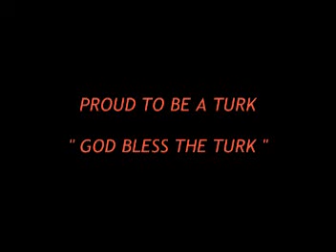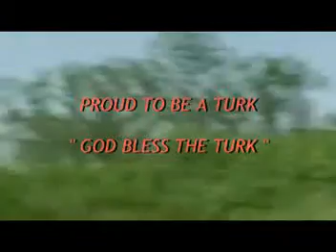GOD BLESS THE TURK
FINDING YOUR WAY